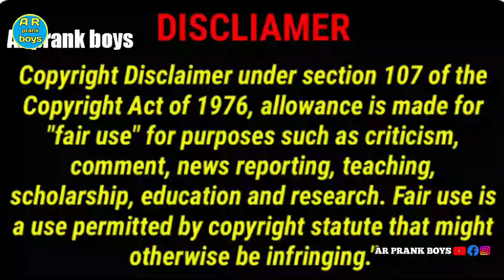రేయ్ ముసలోడా వాడు నీవల్ల నైటీ ఎందుకెసుకున్నాడు 😂ఫన్నీ ప్రాంక్ 😆AR PRANK BOYS🙏